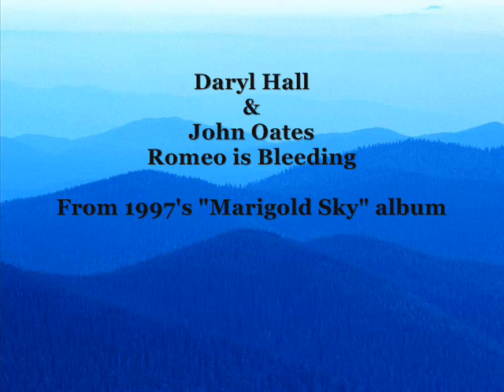Daryl Hall & John Oates - Romeo is Bleeding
Hall & Oates

Romeo is Bleeding

From the 1997 album "Romeo is Bleeding"